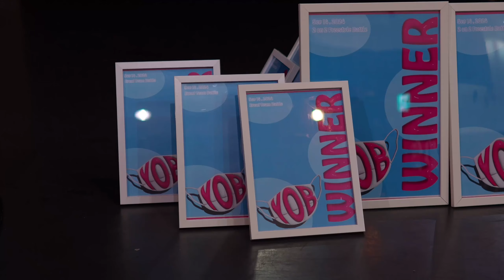YOB vol.1 | Judge Show | RAYLEE